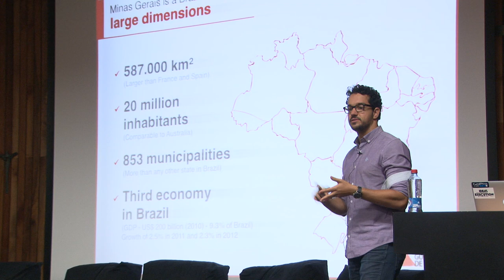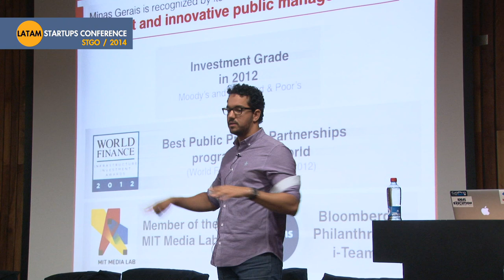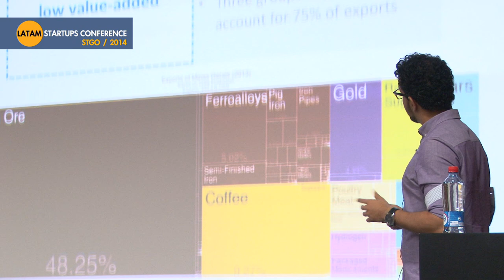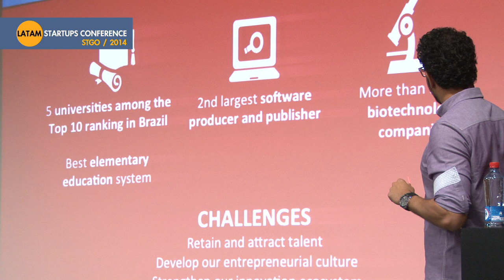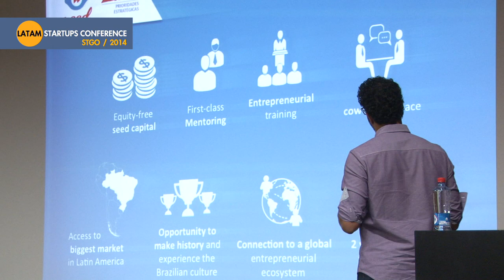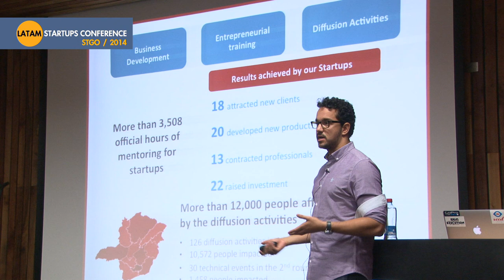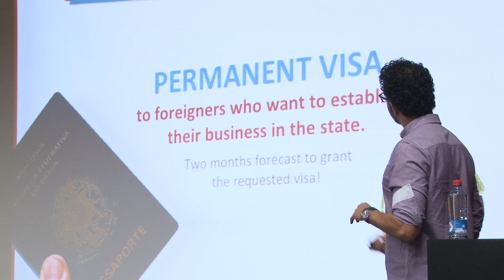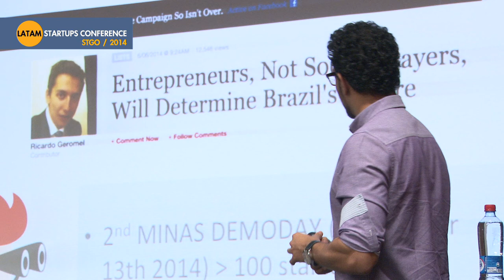Innovation & Entrepreneurship in Minas Gerais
Innovation & Entrepreneurship in Minas Gerais by André Victor dos Santos Barrence (BRAZIL)